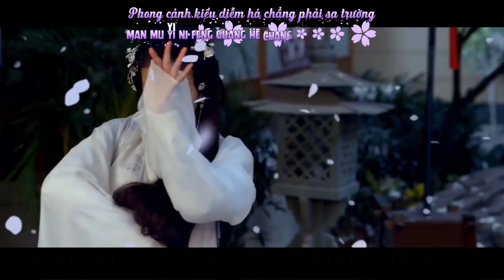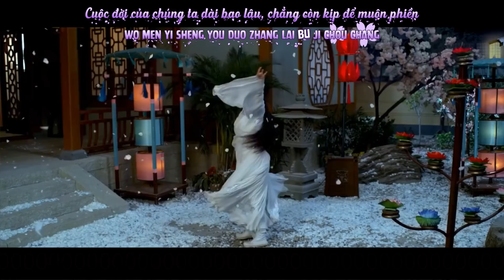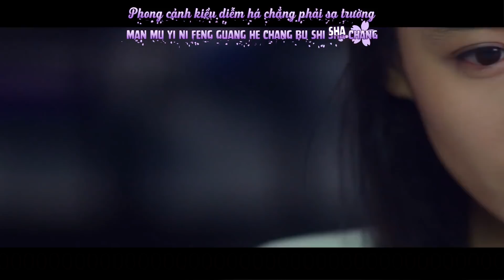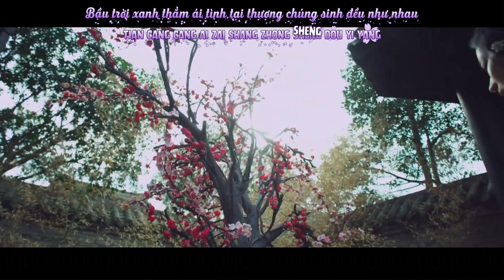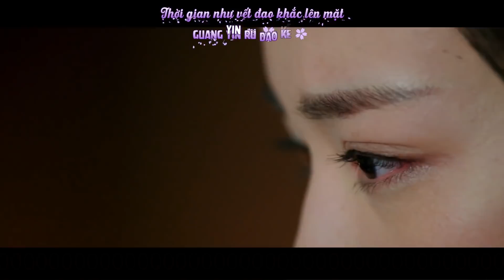[Vietsub+kara][BH] Tình yêu trên cao/ Ái tại thượng - Thịnh Nhất Luân, Thôi Tử Cách | 爱在上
[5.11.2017] Mấy thím coi phim này chưa??

Không biết chứ hơi bị ghiền cặp này Diệp Chiêu với Tích Âm.

. OST Tướng Quân ở trên ta ở dưới.
. Ái tại thượng ( Tình yêu trên cao)/爱在上
. Trình bày: Thịnh Nhất Luân, Thôi Tử Cách
. Couple Chiêu Âm.
Lyrics + Pinyin:

爱在上
歌手：崔子格 / 盛一伦
作曲 : 王可
作词 : 崔恕
编曲：王可
女：不赏孤芳 不恋辉煌
过眼繁华景象 明镜里虚妄
男：卸下红妆 换上戎装
满目旖旎风光 何尝不是沙场
合：秋去冬来白露为霜
路遥日久离别成殇
心若终老在你身旁 安放
女：我们一生有多长 来不及惆怅
合：天苍苍 爱在上 抬头就仰望
男：侠骨柔肠炼成钢
合：磨砺锋芒
光阴如刀握在手上 伤人自伤
合：磨砺锋芒
女：无论一生有多长 来不及回想
合：天苍苍 爱在上 众生都一样
男：等到青春都消亡
合：热泪冰凉 光阴如刀
刻在脸上 有爱不枉

bú shǎng gū fāng   bú liàn huī huáng
 guò yǎn fán huá jǐng xiàng   míng jìng lǐ xū wàng
xiè xià hóng zhuāng   huàn shàng róng zhuāng
 mǎn mù yǐ nǐ fēng guāng   hé cháng bú shì shā chǎng
qiū qù dōng lái bái lù wéi shuāng
 lù yáo rì jiǔ lí bié chéng shāng
 xīn ruò zhōng lǎo zài nǐ shēn páng   ān fàng
wǒ men yī shēng yǒu duō zhǎng   lái bú jí chóu chàng
tiān cāng cāng   ài zài shàng   tái tóu jiù yǎng wàng
xiá gǔ róu cháng liàn chéng gāng
mó lì fēng máng
 guāng yīn rú dāo wò zài shǒu shàng   shāng rén zì shāng
wú lùn yī shēng yǒu duō zhǎng   lái bú jí huí xiǎng
tiān cāng cāng   ài zài shàng   zhòng shēng dōu yī yàng
děng dào qīng chūn dōu xiāo wáng
rè lèi bīng liáng   guāng yīn rú dāo
 kè zài liǎn shàng   yǒu ài bú wǎng